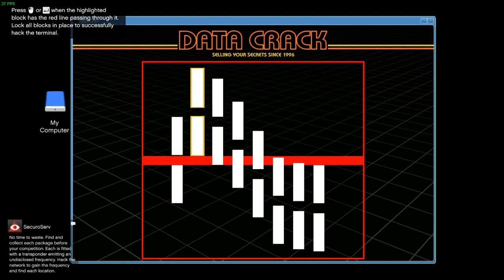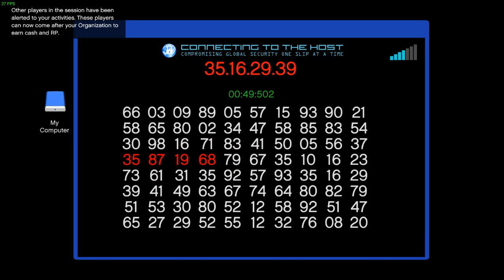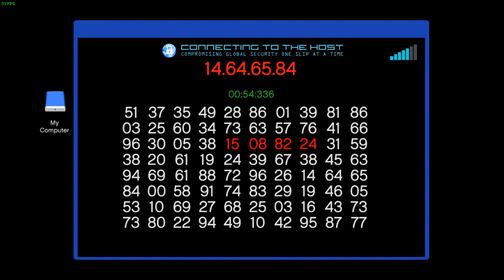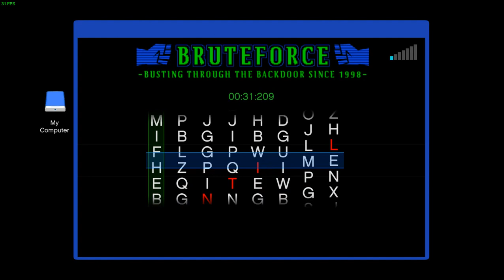CARI UANG 180 RIBU BUAT UPGRADE MOTOR - GTA V